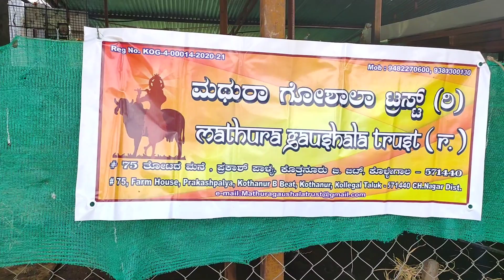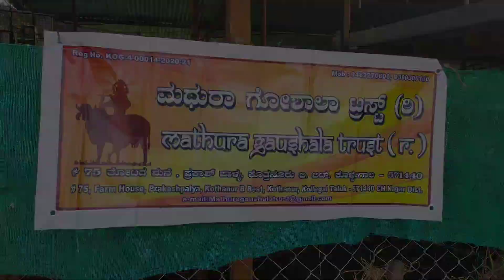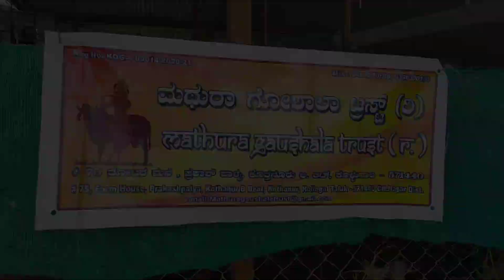Diploma computer science ವಿದ್ಯಾಭ್ಯಾಸ ಮಾಡಿ ತನ್ನ ತಂದೆ ತಾಯಿ ಆಸೆ ಈಡೇರಿಸುತ್ತಿರುವ ಯುವ ರೈತ||ಕೃಷಿ ಕ್ರಾಂತಿ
ಕೃಷಿ ಕ್ರಾಂತಿ channel whatsap :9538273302

ಇವರು ಮಥುರಾ ಗೋಶಾಲಾ ಟ್ರಸ್ಟ್ ನೆಡೆಸುತ್ತ, ಸಮಗ್ರ ಕೃಷಿ ಮಾಡುತ್ತಿದ್ದಾರೆ.
ಗಿರ್ ಹಸುಗಳು, ಹೊಂಗುಲು ತಳಿ ಮಲೆನಾಡು ಗಿಡ್ಡ ಸಾಕುತ್ತಿದ್ದಾರೆ.
ಯಾರಿಗೆ ಗೋವುಗಳನ್ನು ಸಾಕಲು ಹಾಗುತ್ತಿಲ್ಲವೊ ಅಂತವರು ಇವರ ಟ್ರಸ್ಟ್ ಗೆ ಕೊಡಬಹುದು.
ಮತ್ತೆ ಇವರು ಹಲವಾರು organic product ತಯಾರಿಸುತ್ತಿದ್ದಾರೆ.

ಕೃಷಿಯಲ್ಲಿ ಬತ್ತ, ಜೋಳ,  ತೆಂಗು, ತಾಳೆ,ತುಳಸಿ ಬೆಳೆಗಳನ್ನು ಬೆಳೆಯುತ್ತಿದ್ದಾರೆ.